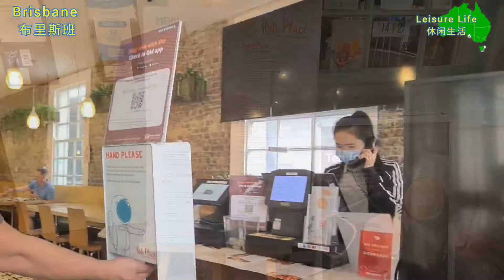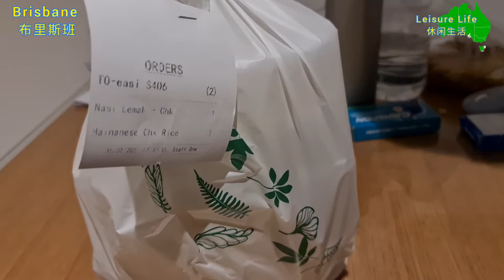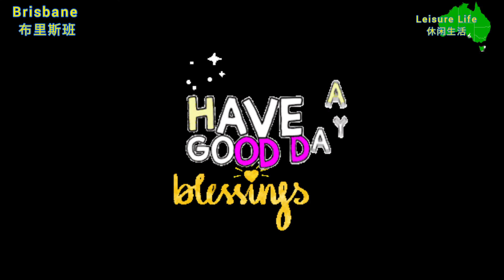Roti Place Food Tour Brisbane City Australia 马来餐厅 布里斯班 澳大利亚